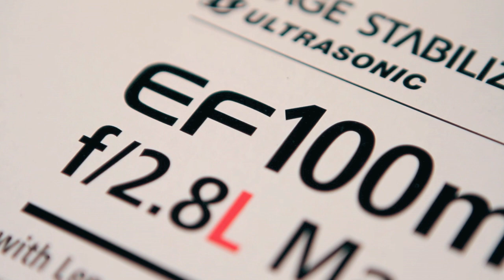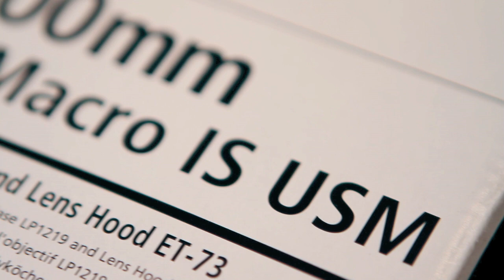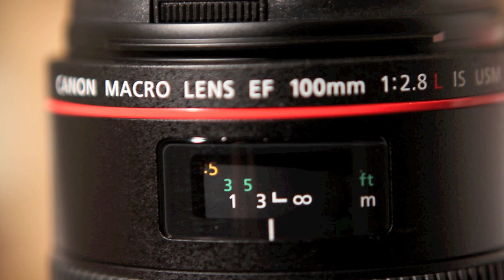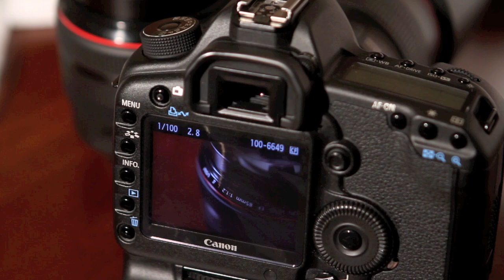Canon EF 100mm f/2.8L IS USM Macro unboxing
Another unboxing video of an L-series lens, the Canon EF 100mm f/2.8L IS USM Macro.

"Restless Sleep" by Gurdonark (feat. Nakjaarna and Sleepless)